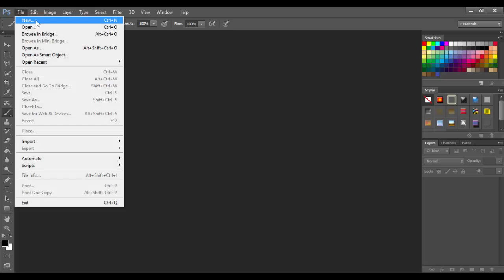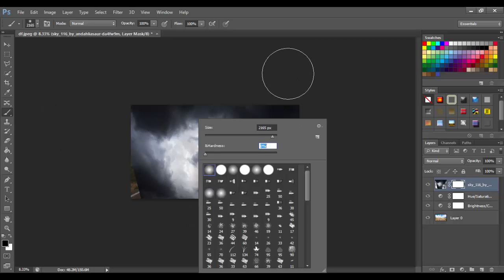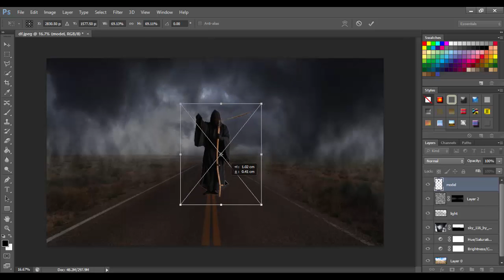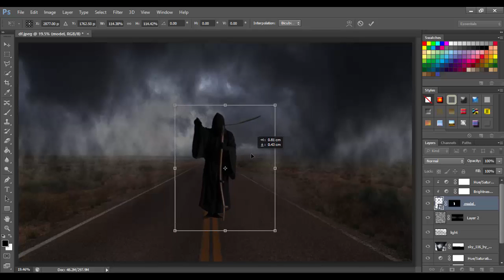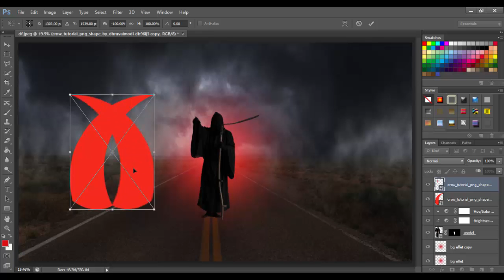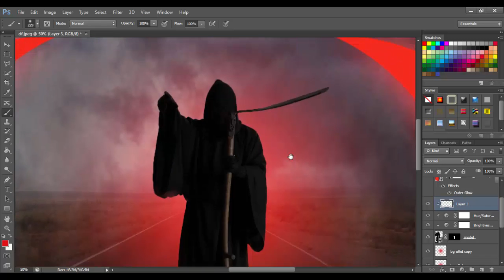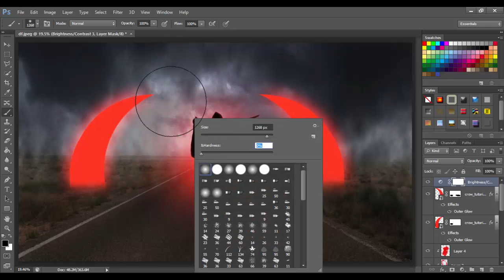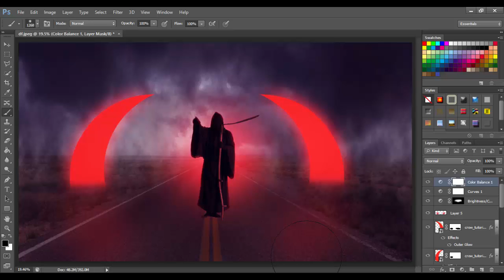تأثير الشيطان على الصور بإستعمال برنامج الفوطوشوب Photoshop tutorial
السلام علي عشاق الفوطوشوب في درس اليوم سوف يكون تأثير الشيطان، فقط هي مجرد تسمية لا غير و الله يعلم ما في القلوب.